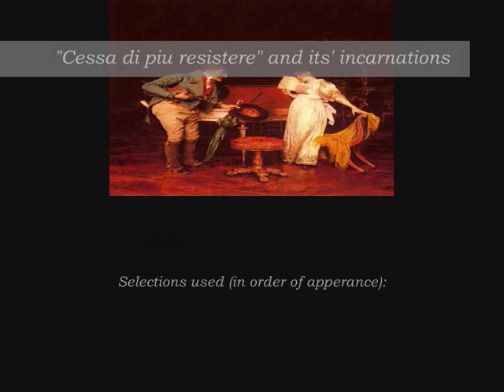Gioachino Rossini - Il barbiere di Siviglia - 'Cessa di piu resistere" and its' various incarnations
Rossini's particular penchant for reusing various musical ideas from his own works is well-known, one doesn't have to look far for an example: Rosina's famous "Io sono docile" reuses some of the thematic material that had previously appeared in "Elisabetta, regina d'Inghilterra" as the opening lines of the title heroine's opening cavatina (the cabaletta, to be precise).

The musical material that forms the Count's big final aria in "Il barbiere di Siviglia" is no different and follows the maestro's tradition perfectly, having appeared in, to my knowledge, four operas and a cantata in a matter of two years, from 1815 to 1817. I tried to form a basic idea of how Rossini reused his music, thus this version is a pastiche of the various incarnations the Count's big aria lived through.

P.S. I do hope that the transitions from one rendition to the other are as painless as possible.

Here are the pieces and renditions that I have used (in the order the works premiered):

No. 1. "O Numi clementi" from "Torvaldo e Dorliska" (1815) with Paola Cigna as Dorliska. As far as I found out, Rossini first used some small cadential flourishes in the second aria of the heroine from the above-noted opera that were then included in the andante section of the Count's aria (appearing at 3:05).

No. 2. "Cessa di piu resistere" from "Il barbiere di Siviglia" (1816) with Frank Lopardo as Almaviva. The aria, as it is known, first appeared in "Il barbiere".

No. 3. "Ah, non potrian resistere" from "Le nozze di Teti e di Peleo" (1817) with Cecilia Bartoli as Cerere. Rossini was commissioned to write the noted cantata for the wedding of King Ferdinand Is granddaughter to the future King Charles X of France (whose coronation was then celebrated in "Il viaggio a Reims"). The aria remains strikingly similar though there are several additions: while the Count enters at the very beginning of the aria, Cerere's entrance is prolonged by a short prelude; the opening lines are more recitative that the Count's ornamented lines; the two reflective sections (here given as one), breaking up the aria's march-like melody, are made into more lyrical pieces; the coda is similarly elaborate though the finish is completely different; the andante follows closely the original, though it features a much more lush accompaniment; the final crescendos are crowned with higher endings compared to the original. It's interesting to note that, though Rossini reuses pretty much all the original material, he doesn't simply insert the previous incarnation of the aria but elaborates and rewrites it to both suit the singer and the piece's new place. Thus, a rewrite becomes something new and fresh.

No. 4. "Non piu mesta" from "La Cenerentola" (1817) with Joyce DiDonato as Angelina. Rossini recycles two sections from the Count's aria: the tempo di mezzo chorus (or, to be precise, its' finish) and a good half of the stretta (I will try to abstain from using the word "cabaletta" as it doesn't exactly fit into the category), though after the two break-neck fast coloratura lines the piece continues with new music. Actually, not much is different, the lines are almost completely the same (save for the rewrite for contralto), but it goes well with the situation and the character.

No. 5. "Cinga la benda candida" from "Adelaide di Borgogna" (1817) with Majella Cullagh as Adelaide. The final example known to me comes in the forms of the title-heroines second aria which reuses the opening allegro and the central andante, though the cabaletta is different. This version follows the "Cerere version", so there is really nothing new here.

I've added a layout of the pastiche with each number corresponding to the order of the above-noted arias (thus 2 is "Cessa di piu resistere", while 4 is "Non piu mesta"), so that the listeners would be able to follow the changes between the selections without any difficulty :):

Opening allegro:
0:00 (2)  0:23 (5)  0:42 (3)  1:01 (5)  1:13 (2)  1:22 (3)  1:35 (2)

Central andante:
2:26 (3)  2:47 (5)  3:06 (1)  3:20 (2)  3:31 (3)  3:45 (5)

Tempo di mezzo and stretta:
4:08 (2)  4:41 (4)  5:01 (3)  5:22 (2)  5:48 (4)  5:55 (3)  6:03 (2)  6:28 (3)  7:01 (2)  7:20 (3).

Hope this helps and hope you'll enjoy this new upload :).

P.S. If anyone knows of any other reuses of the music, it would be helpful if you wrote me about them, I would then be able to include them for a more through upload :). Cheers :D!